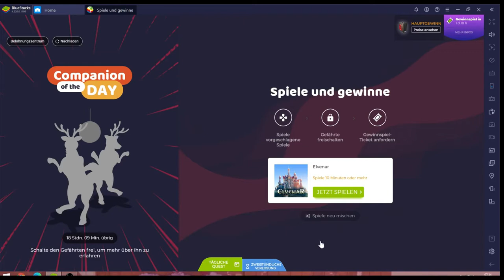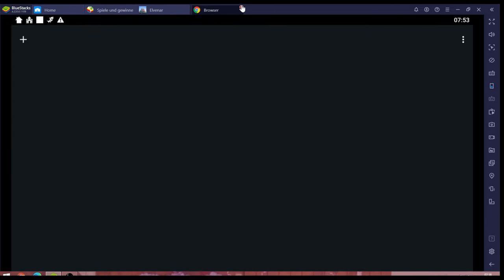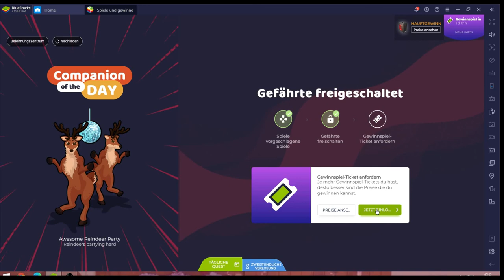Elvenar #15.08 JndT (BlueStacks)